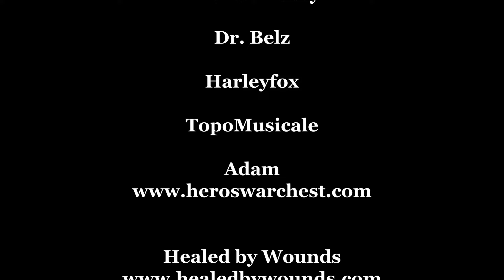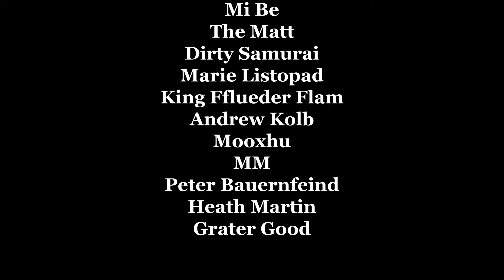Monster Monday: Stone Giants - D&D, Dungeons & Dragons monsters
On this episode of Monster Monday, I explore Stone Giants from the Monster Manual.  The Monster Monday series is intended to help DMs and GMs improve their knowledge about how to use monsters, and also provide my unique insights and creative ideas for how you can use these monsters in encounters, adventures, or whole campaigns.  Additionally, I provide tips and ideas for how to scale monsters for low level, mid level, and high level.   The majority of Monster Monday tips can be applied to almost any fantasy role playing game, regardless of system or mechanics.

===[ PATRONS ]===

EXECUTIVE PRODUCERS:

Michael Flynn
Erik Stearns
Andrew Busey
Dr. Belz
Harleyfox
TopoMusicale

PLAYERS:
DoD Spec Ops
Matt Hinson

MINOR DEITIES:
Tricky Troy
Mark Gump
Martin Zemanek
Rymore Morris
Rowjimmy21
Steve Fletcher
Bob from Philly
PacNW
RollStats

LORDS AND LADIES:
Mi Be
The Matt
Dirty Samurai
Marie Listopad
King Fflueder Flam
Andrew Kolb
Mooxhu
MM
Peter Bauernfeind
Heath Martin
Grater Good

PATRONS OF THE REALMS:
Doughboyski
John Newberry
GoroGoro315
Rob Cashwalker
Swithpelt
Vance A.
Scott Maresh
Space Zombie
Nadin Dizdarevic
FlexDRG
RaidinMD
Jeff Boes
Bren B
Kail Melton

LOYAL SUPPORTERS:
Andy J
John Ruden
Brendan Field
Chloe Russell
Phillip
Bill Carroll